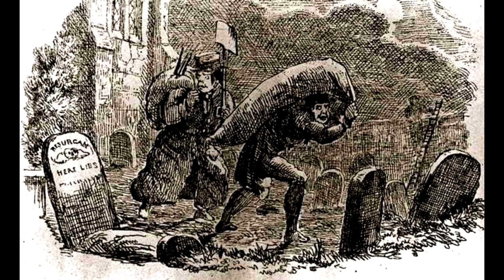John Scott Harrison - Son and Father of United States Presidents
John Scott Harrison is the only man with the distinction of being both a child of a United States President and the son of a United States President. John Scott's dad was President William Henry Harrison and his son was President Benjamin Harrison.

After his death the body of John Scott would be stolen by body snatchers. The history of body snatching and the history of grave robbing differ. Grave robbing has always existed whereas bodysnatchers only became prevalent in the 1800s when medical students wanted more bodies to dissect.